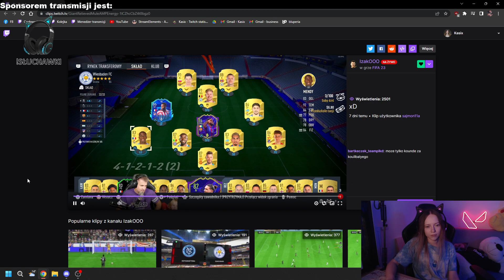KASIX | LUSIA W KLUBIE R